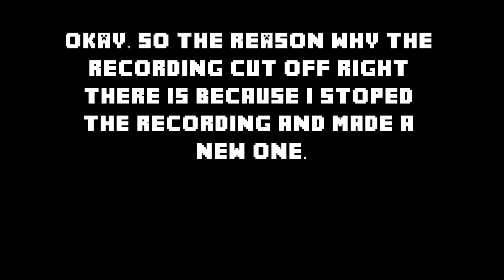Minecraft Survival Games w/ rbwurtz (HD)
I play the survival games with rbwurtz